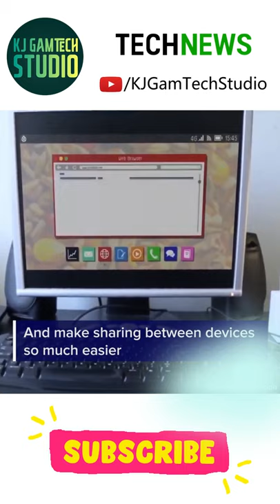Portable Computer System - Used as a Smartphone, Laptop & Smart TV 🤯🤯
About : KJ GamTech Studio is a YouTube Channel, where you will find Tech, Tutorials and gaming videos in Hindi, I hope this video was Useful and you liked it, if you did press the thumbs up button.